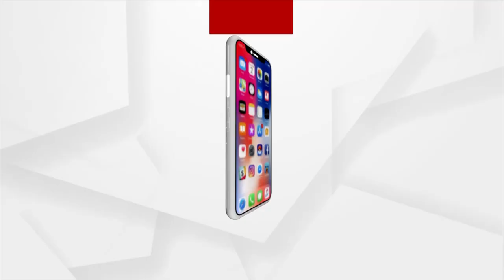New technique used to hack WhatsApp? Watch this video to save your WhatsApp.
A new vulnerability has been discovered, allowing a remote attacker to easily hack WhatsApp.